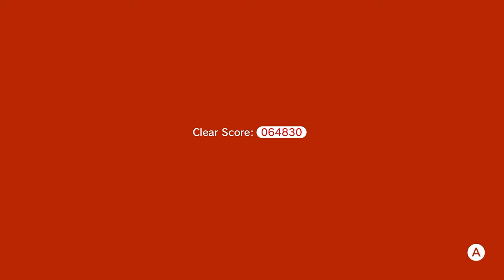World 5 is a lot harder than we thought… (100% Walkthrough)